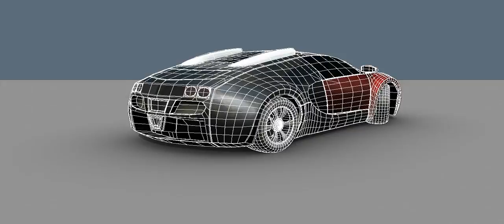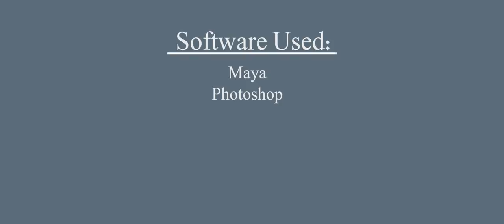3d Animation demoreel 2010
my first year reel at Digital Media Arts College. im just getting the hang of computer animation and my second year should be alot better so comment and let me know what you think.